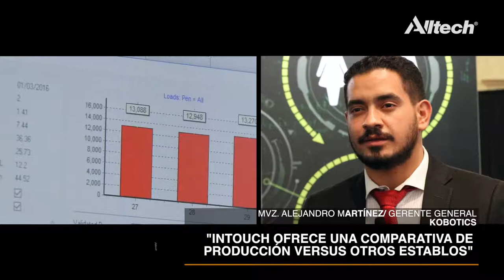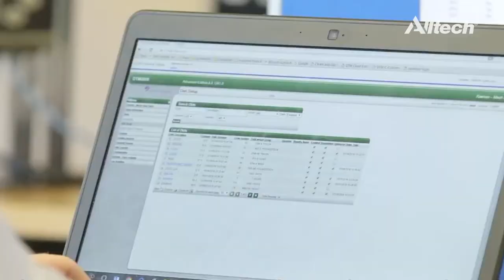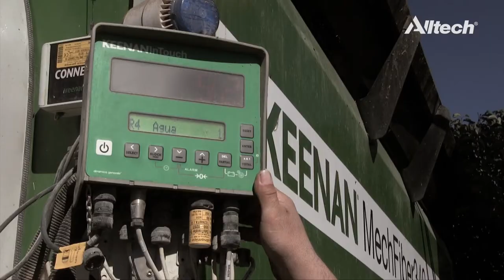Testimonio de uso: INTOUCH - KEENAN; Nutrición de Precisión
Conoce la experiencia de los administradores del Rancho “La Conchita” en México, con el uso de INTOUCH - KEENAN de Alltech; Nutrición de Precisión.